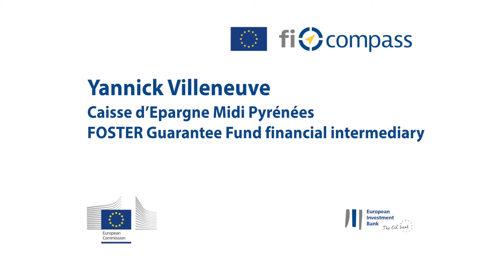Yannick Villeneuve, Caisse d’ Epargne Midi Pyrénées financial intermediary, Occitanie France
Experiences with ESIF financial instruments in Occitanie, France  – short interview with Yannick Villeneuve,  Caisse d’ Epargne Midi Pyrénées, financial intermediary, Occitanie France.